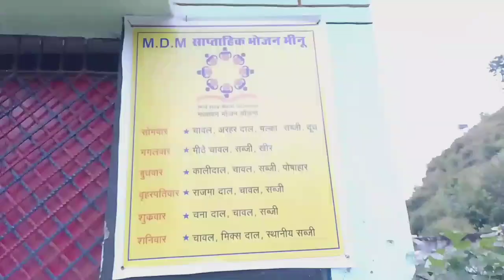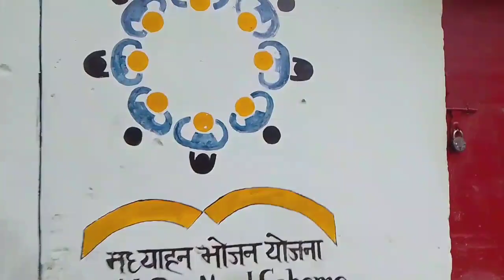school की यादें 🏫|| school में vlog || fir aa gyi. school ki yaad